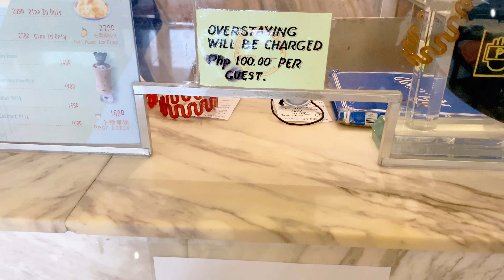WENSHA SPA , Pa-Massage tayo!(Pasay)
Wensha Spa Pasay

Kung mahilig ka sa 24k Gold at gusto mong kumuha ng HULUGAN Just inform us!

🌸4 MONTHS TO PAY
🌸24K Korean Gold
🌸Authentic & Pawnable
🌸Great Investment!
🌸With Authentication Card
🌸Box Included
😊With FREEBIES pa!